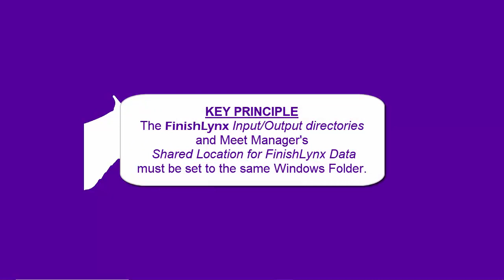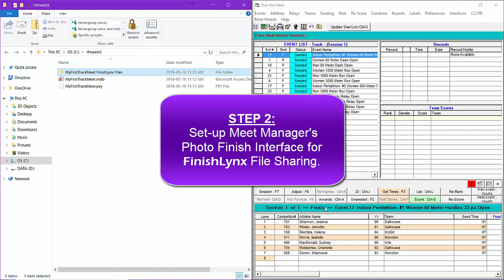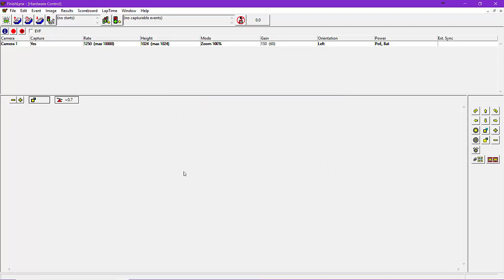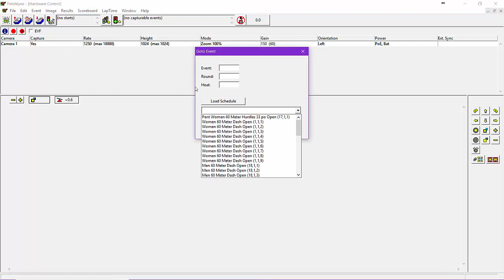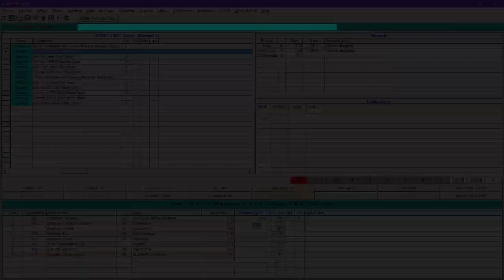Tutorial: Integrate FinishLynx with Hy-Tek Meet Manager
Learn to integrate the FinishLynx photo-finish timing software with Hy-Tek's Meet Manager scoring software. That includes changing Windows network settings, sharing Windows directories, and accessing .LIF, .EVT, .PPL, and .SCH files.

00:00 - Integrate FinishLynx with Hy-Tek Meet Manager
00:43 - Step 1: Create & share a Windows folder to save interface files
01:17 - Step 2: Set up Meet Manager's photo-finish interface for file sharing
01:36 - Step 3: Update start lists
02:12 - Step 4: Turn on Network Discovery for private network
02:33 - Repeat the same steps on the FinishLynx computer
02:51 - Step 5: Set the input & output directories
03:23 - Step 6: Test